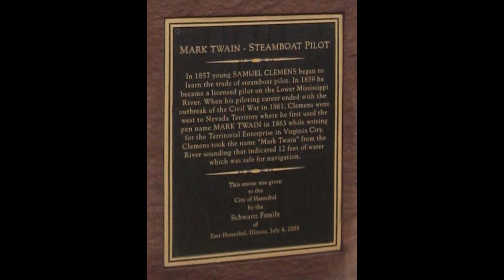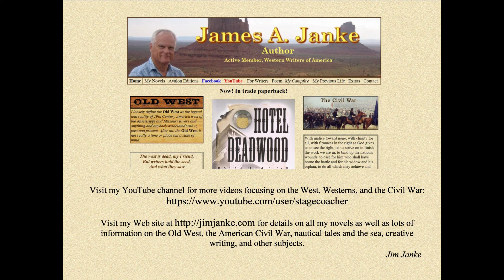Hannibal, MO: Mark Twain's Boyhood Hometown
A look at Hannibal, Missouri: Mark Twain's boyhood hometown. December 2009.